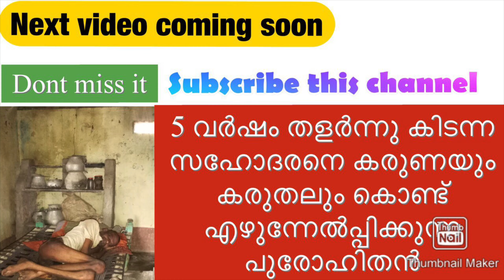Special Birth Day Gift To Mother Mary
അമ്മക്കൊരുമ്മ